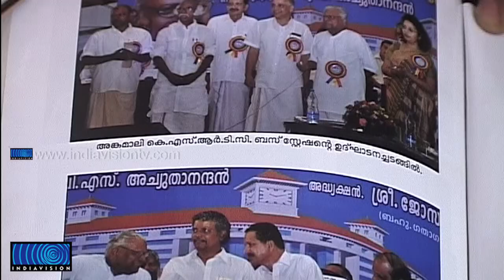Former Kerala minister Lonappan Nambadan passes away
മുന്‍ മന്ത്രി ലോനപ്പന്‍ നമ്പാടന്‍ അന്തരിച്ചു. വൃക്കസംബന്ധമായ അസുഖത്തെ തുടര്‍ന്ന് എറണാകുളത്തെ സ്വകാര്യ ആശുപത്രിയിലായിരുന്നു അന്ത്യം. 78 വയസ്സായിരുന്നു. സംസ്‌കാരം നാളെ തൃശൂരിലെ പേരാമ്പ്രയില്‍ നടക്കും.